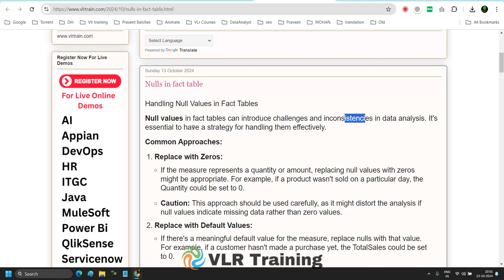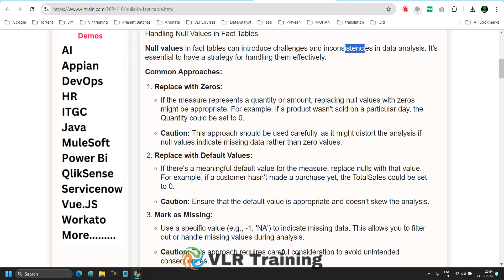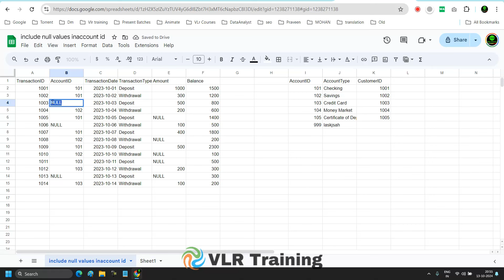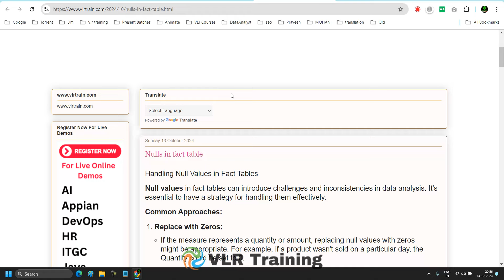What is Null Values in Fact Tables in telugu Datawarehouse concept in telugu 17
👉  *Please join our Telegram Group*

Our Courses
👉PowerBI 👉QlikSense